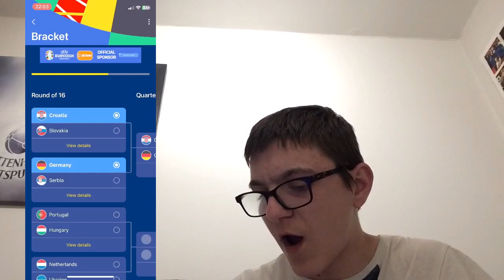MY EURO 2024 PREDICTIONS